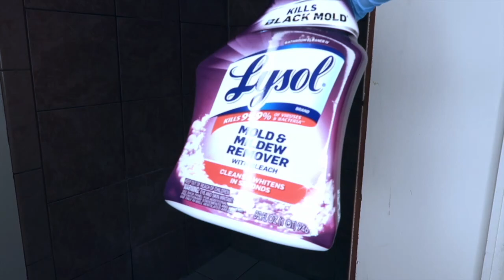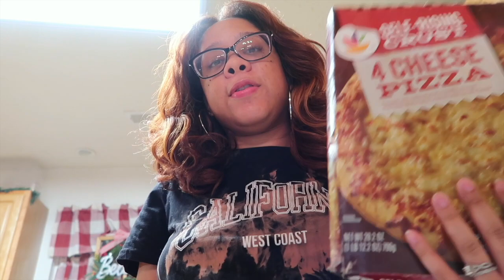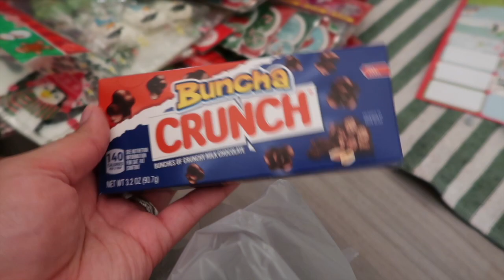VLOGMAS Day 20 Clean With Me + Make Christmas Bags With Dollar Tree Items